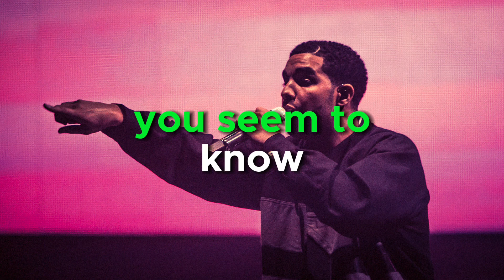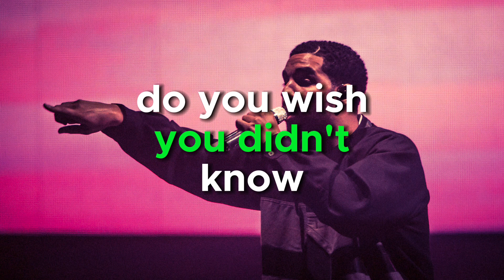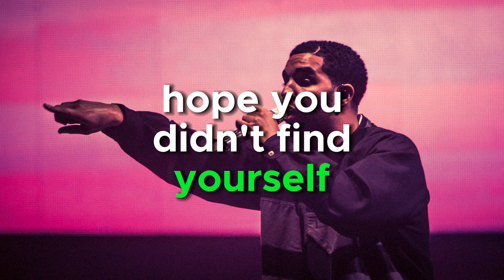Drake - The Long Breath (Lyrics)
Artist -Drake
Song - The Long Breath